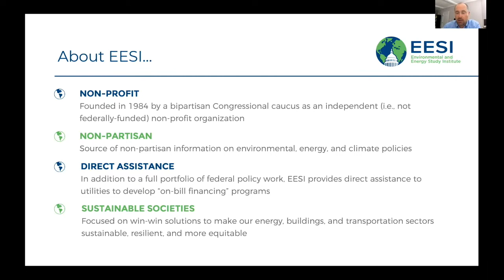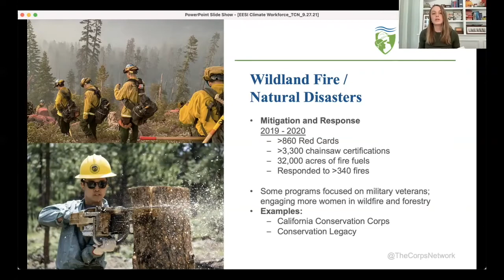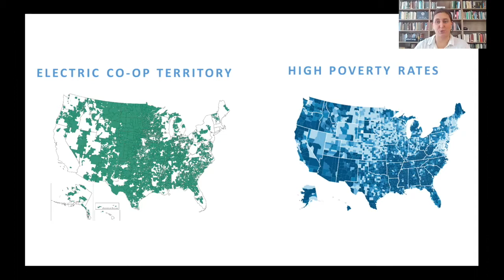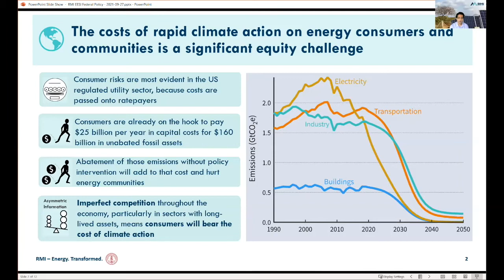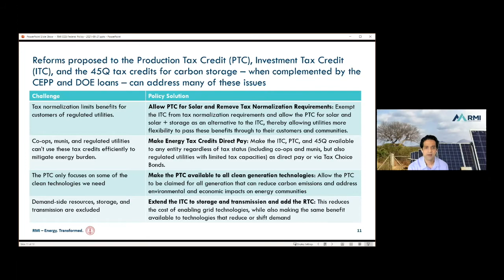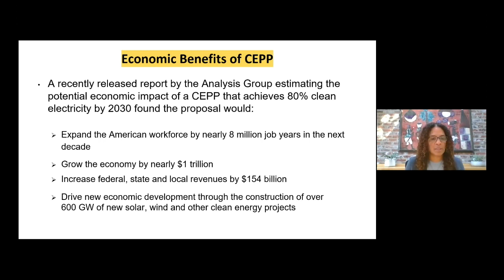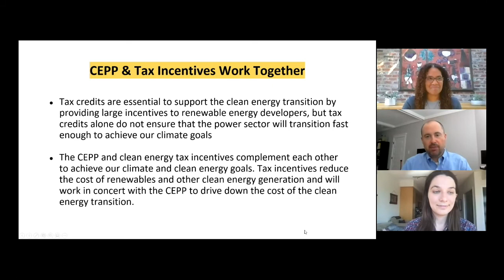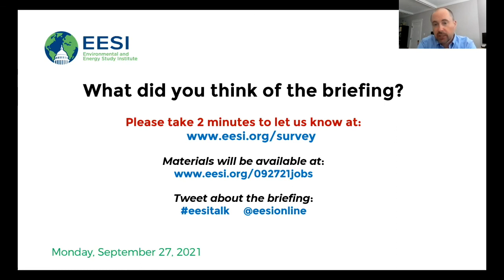The Growing Climate Workforce: How Policies Today Could Shape the Jobs of Tomorrow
The Environmental and Energy Study Institute (EESI) held a briefing about the current state of the climate workforce and the job creation potential of key climate policies.

Decarbonization provides an opportunity for job growth in multiple sectors, including energy efficiency, renewable energy, transmission and storage, and clean transportation. As businesses and government agencies seek to understand and mitigate their climate risks, climate adaptation and resilience are likewise rapidly emerging as attractive career options. EESI’s recent Climate Jobs fact sheet examines 2020 climate employment and provides further context for the briefing.

Climate policies currently being considered in Congress--including a clean energy standard, tax policies for renewable energy, and the Civilian Climate Corps--have potential to reduce greenhouse gas emissions, build resilience to a changing climate, strengthen environmental justice, and contribute to job creation.

Panelists discussed the state-of-play for climate jobs and explored the benefits that could come with well-designed and durable climate policies.

TABLE OF CONTENTS:

00:00 - Start
07:01 - Danielle Owen, Director of Government Relations, The Corps Network and Hannah Traverse, Communications Manager, The Corps Network
21:32 - Kate LaTour, Director of Government Relations, National Cooperative Business Association CLUSA International (NCBA-CLUSA)
37:39 - Uday Varadarajan, Principal, Carbon-Free Electricity, RMI
56:02 - Yvonne McIntyre, Director, Federal Electricity and Utility Policy, Climate & Clean Energy Program, Natural Resources Defense Council
01:09:40 - Q&A

Topics and Speakers:

Danielle Owen
Director of Government Relations, The Corps Network

Kate LaTour
Director of Government Relations, National Cooperative Business Association CLUSA International (NCBA-CLUSA)

Uday Varadarajan
Principal, Carbon-Free Electricity, RMI

Yvonne McIntyre
Director, Federal Electricity and Utility Policy, Climate & Clean Energy Program, Natural Resources Defense Council